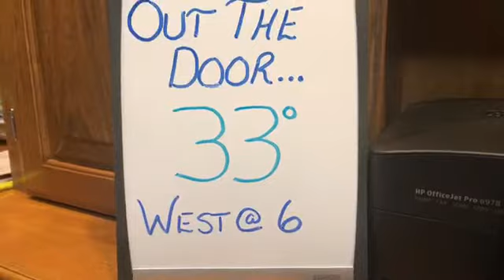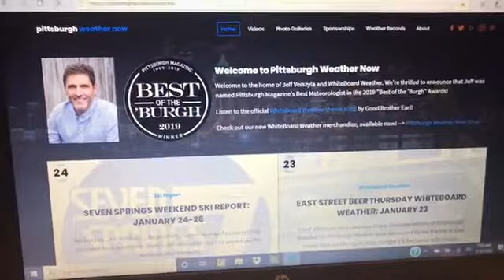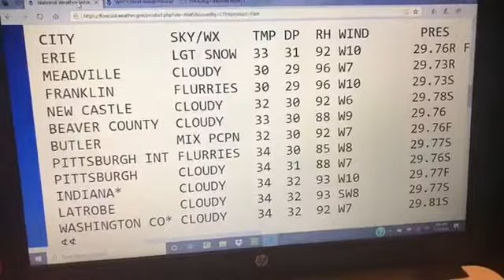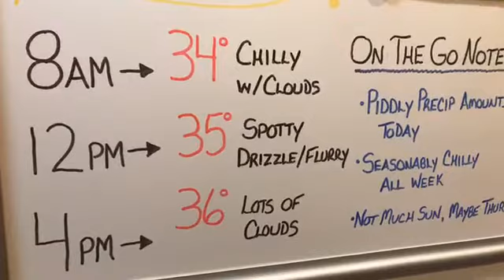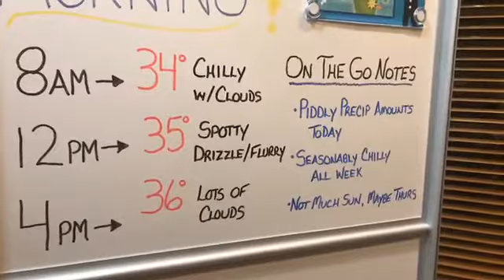WakeUp WhiteBoard Monday 1/27/20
Clouds, clouds and more clouds today and most of this week...with seasonably chilly temps all week as well! Outside of some spotty/light drizzle and/or flurries today...next best chance for precip won't be until the weekend.

All the simply accurate details without any of the simply silly hype!